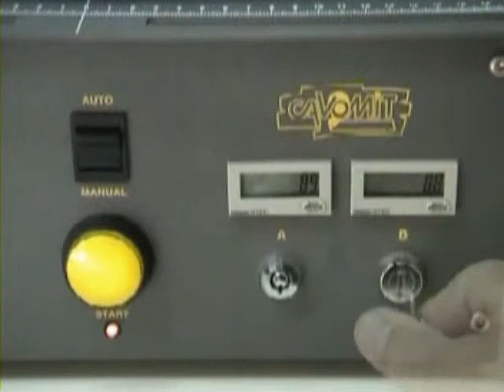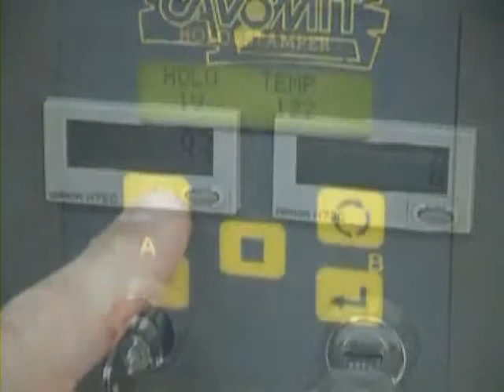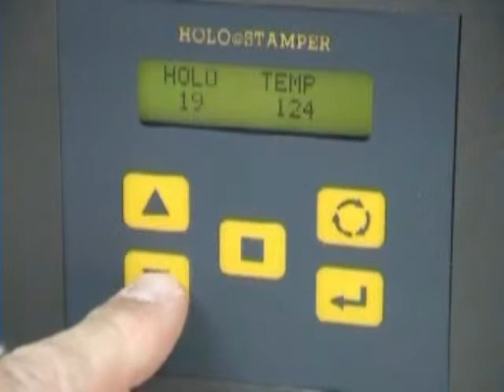HOLO@STAMPER NEW.MPG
Hologram Hot Stamping System "Print Machinery" Johannisberg Heidelberg Cylinder Letterpresses Platen Machine Holofoil Thermography Embossing Die-Cutting Creasing Folding "Multi-used computerized" Mechanical "Computer Forms paper" Ideal Holostamper Holoprinter Tabletop Holoplaten Holoflexo Holocylinder "Pack to Pack" "Roll to Roll.Holography" Technology